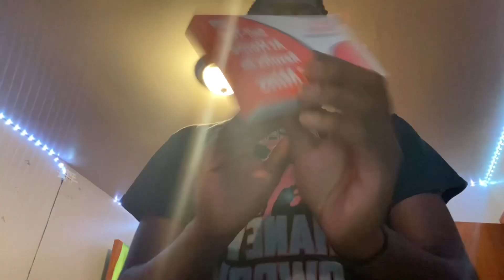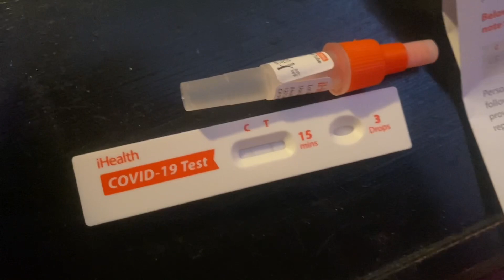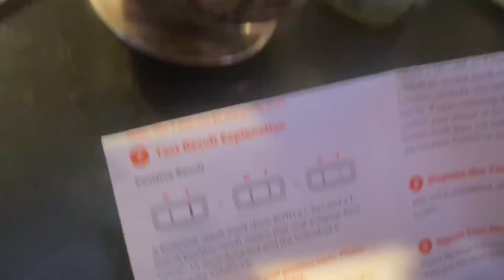PRAY FOR MY MOM💔 | VLOGMAS DAY 7